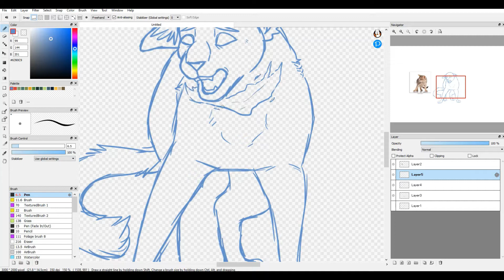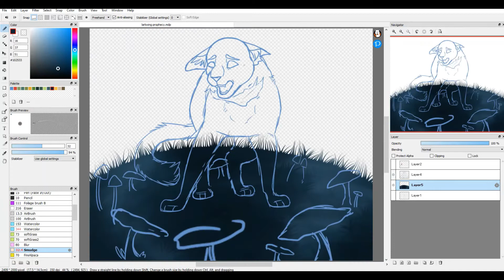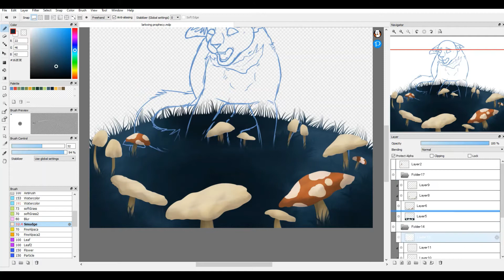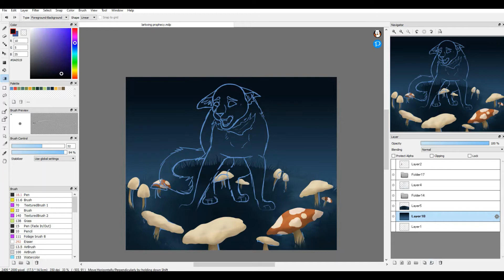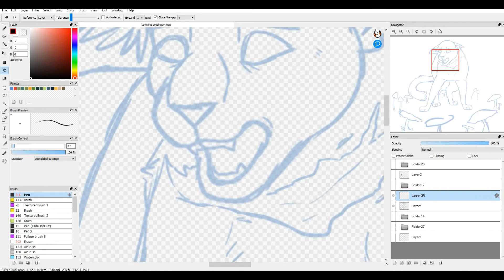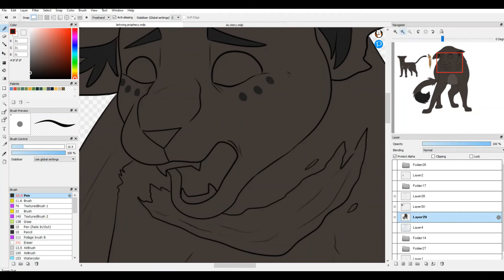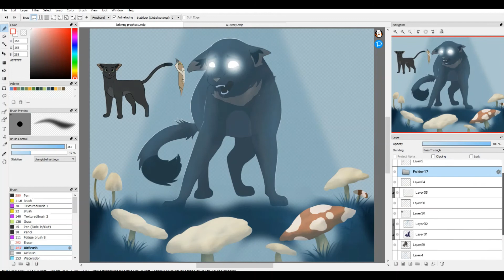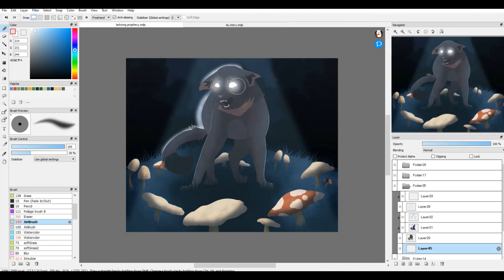Starclans Call - Warrior Cats OC Speedpaint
In my version of warrior cats there are places that contain a lot more spiritual energy than normal such as caves with crystals, fairy rings, and certain bodies of water. This is a way for starclan cats to reach their living counterparts and give prophecys or communicate. When larkwing stumbles into a ring on accident after ignoring starclan, due to them neglecting to tell him about the prophecy surrounding he and his sister,  he gets hits with a rather powerful surge of energy as starclan try to reason with him and urge him back onto the path set out by them.